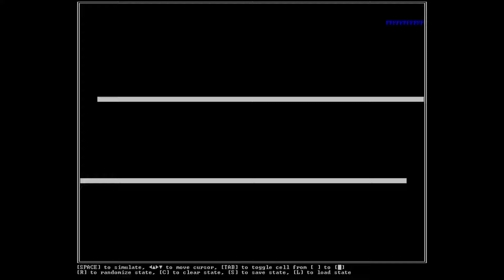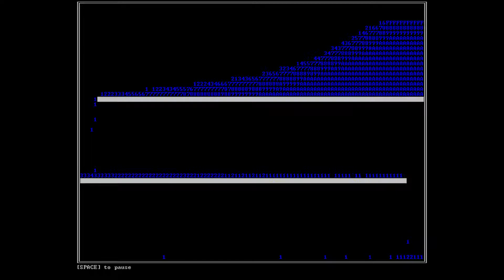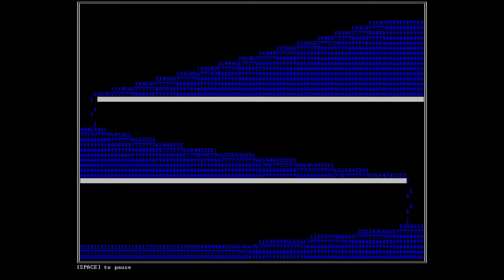Cellular automaton - Liquid simulation - Horizontal Flow Problem